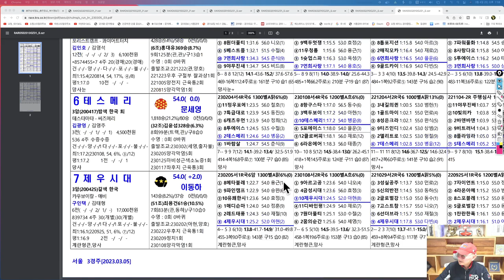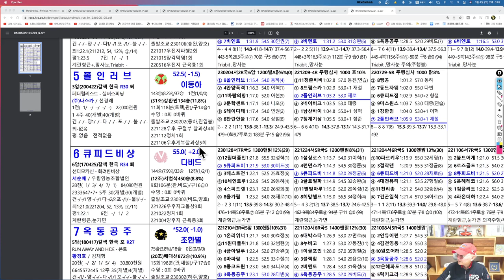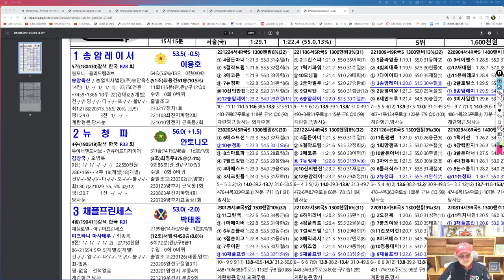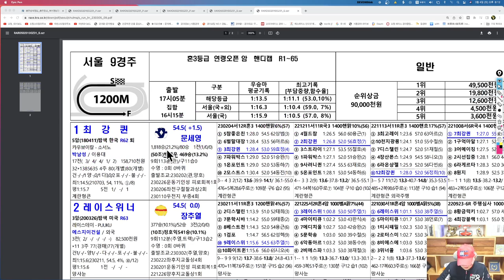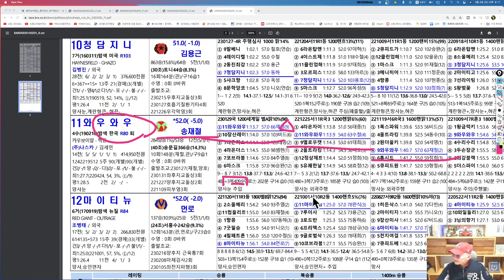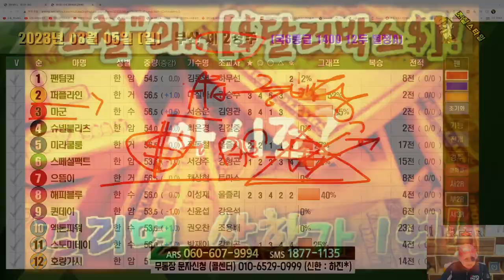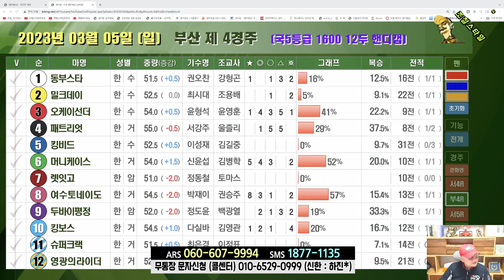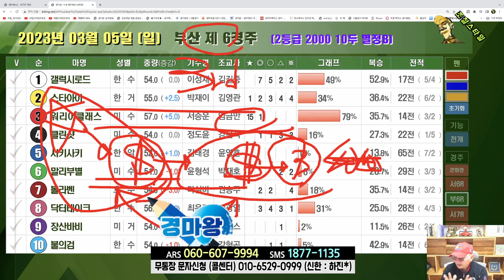[경마] 조철스타일 경마/ [3/5/일요] 실전베팅 / 징검다리 UCC